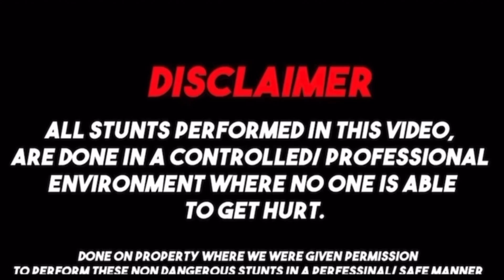PAST TWO WEEKS HAS BEEN A MOVIE‼️MUST WATCH 😳 SHORT VIDEO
MAN SHOUT TO MY WHOLE MF CREW MOPAR
HEADQUARTERS ENTERTAINMENT!!!

FRIENDS AND MOST IMPORTANTLY FAMILY BURNING IT UP IN STREETS SHOUTOUT TO MOPAR HEADQUARTERS

SHOUTOUT TO 👇
@AayJay24 aka widebody scat
*grey* for bringing me in and introducing me to everyone!!